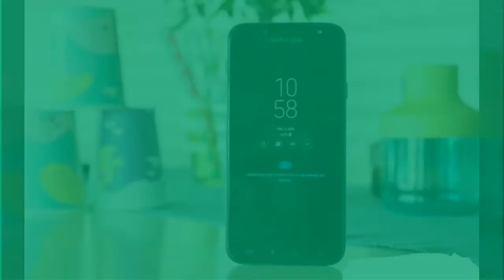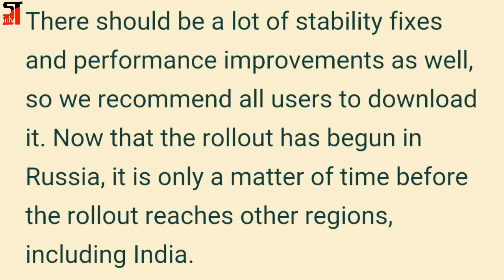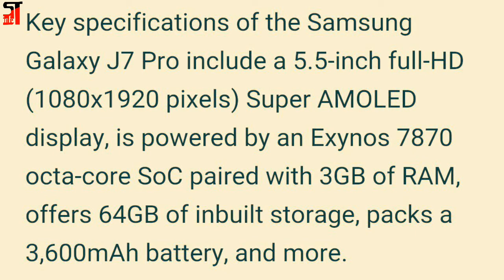Samsung Galaxy J7 Pro Starts Receiving Android Pie-Based One UI Update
Samsung Galaxy J7 Pro Starts Receiving Android Pie-Based One UI Update, Samsung Galaxy J7 Pro users are now reportedly receiving the Android Pie update for their phones. The update also brings along the May 2019 Android security patch. The firmware version for the Android Pie update is J730FMXXU5CSEE, and this makes the Galaxy J7 Pro the first Samsung phone in the budget segment to receive the update.

To recall, the Galaxy J7 Pro was launched in the country back in June 2017, and it arrived with Android 7.0 Nougat. Last year in December, it received the Android Oreo update, and now the Android Pie rollout has also begun.

Comments me boliye aap ko ye update mila ki nahi?